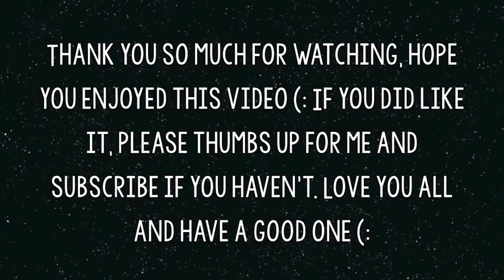2015 Bloopers & Outtakes | GlamGoneGood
Sorry I'm late, it is because of who I am as a person. With this new year, I wanted to have a look at last years footage and grab the outtakes. Hope this is the least bit entertaining (:

Denise